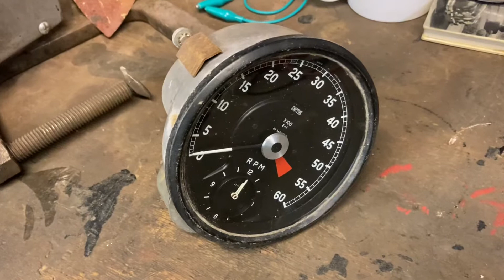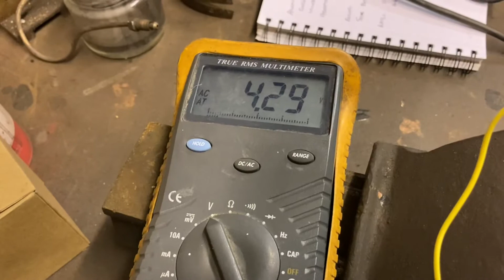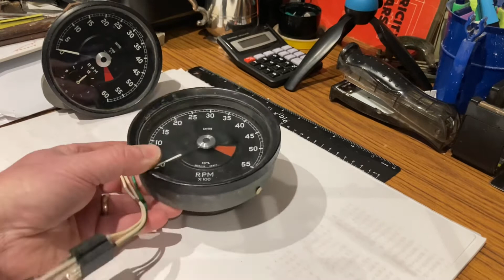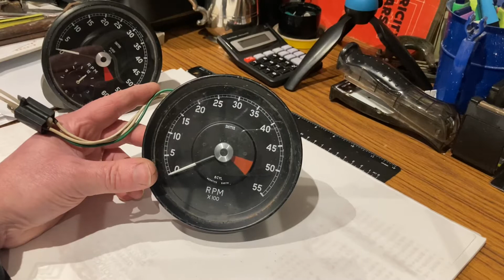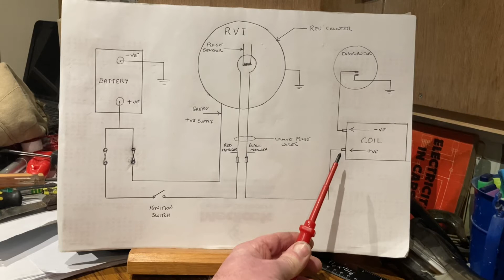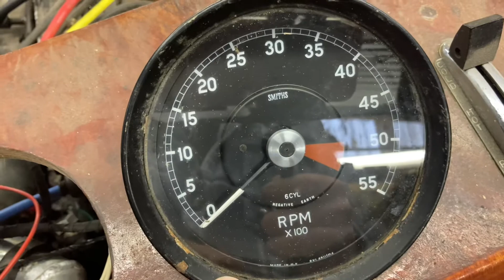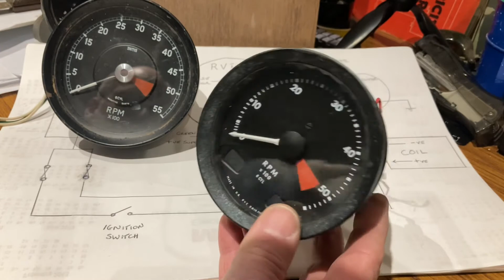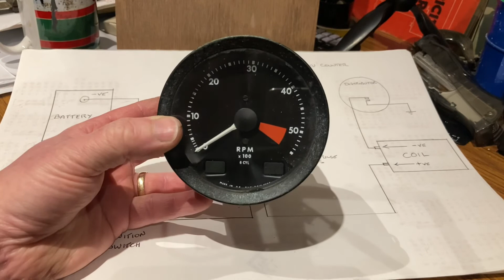Jaguar MK 2 Rev counter how it works plus RVI swap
Finding a working solution to not having the old rev counter drive due to later engine or cylinder head swap.